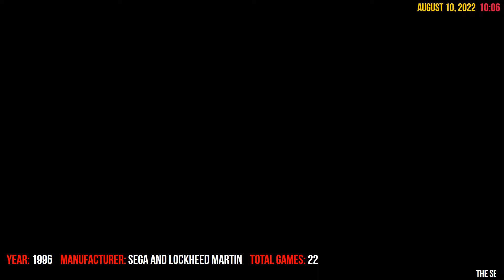Big Box Showcase: Sega Model 3 Emulator (Complete)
Sega Model 3 Arcade Emulator running and fully working in Big Box